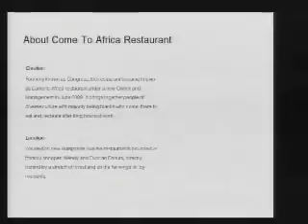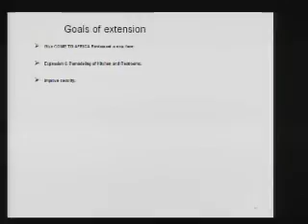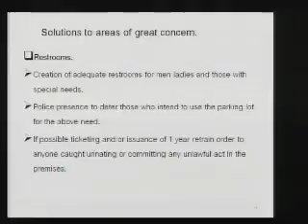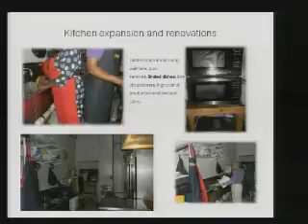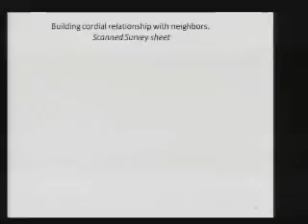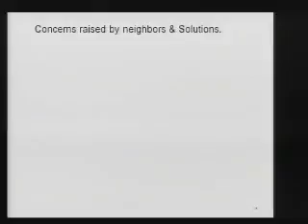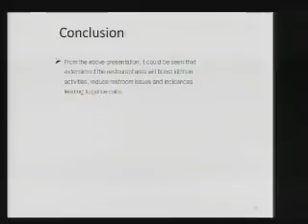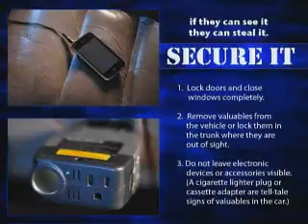City Council Meeting - Tuesday, July 5, 2011